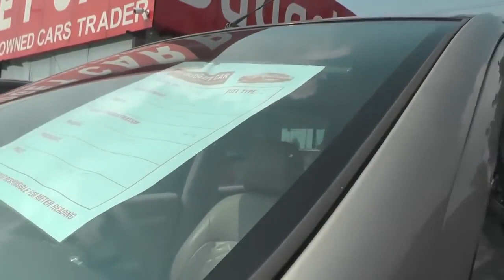Best used second hand cars in madhapur, hyderabad